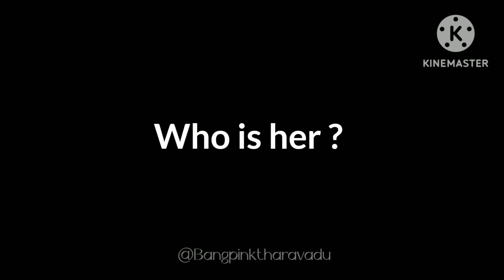🍫~𝔻𝕒𝕚𝕣𝕪 𝕄𝕚𝕝𝕜~🍫-a cute Love story | TXT×Blackpink(Episode2)1K special